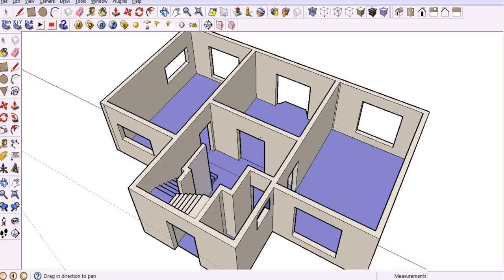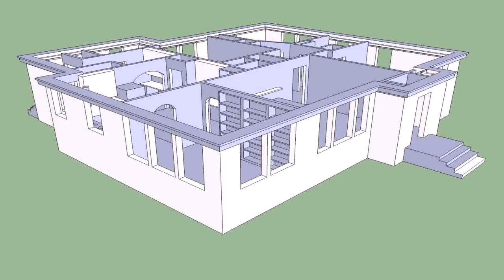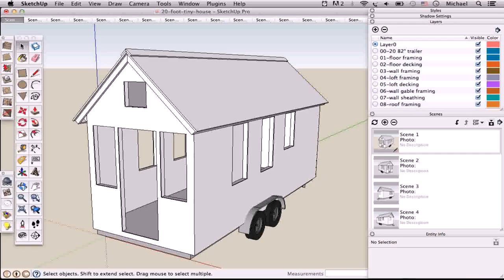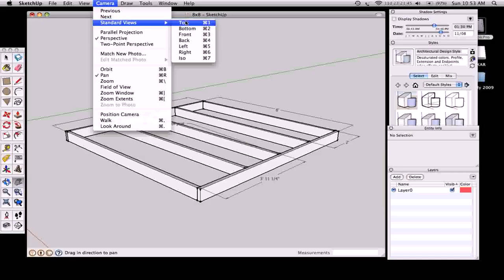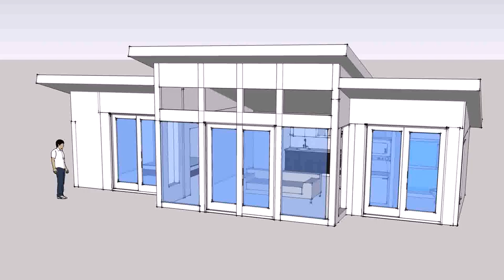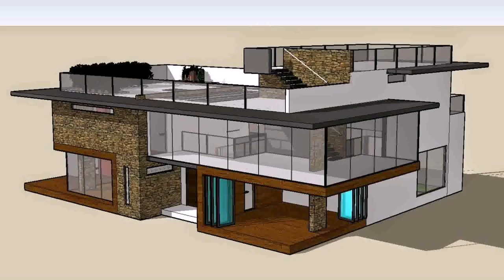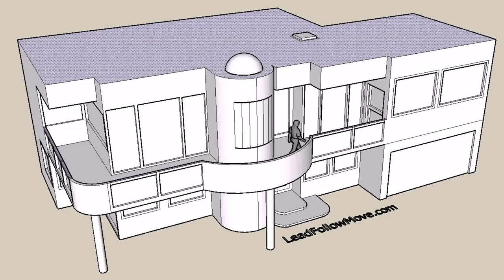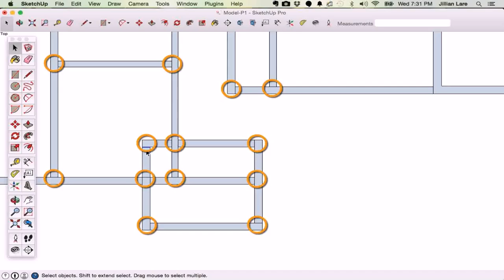House Plans In Sketchup - Gif Maker DaddyGif.com (see description)